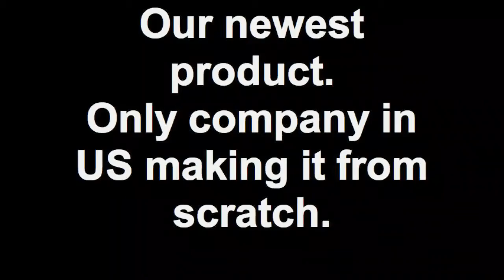new product short